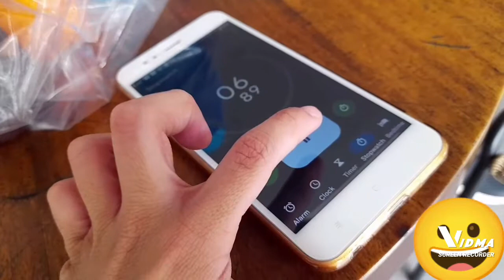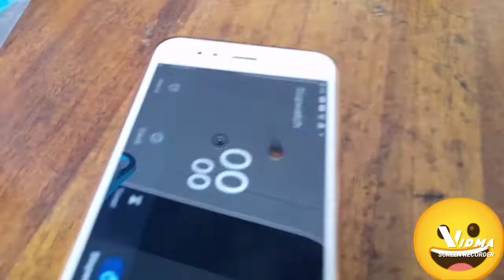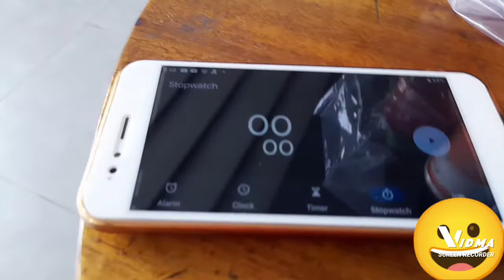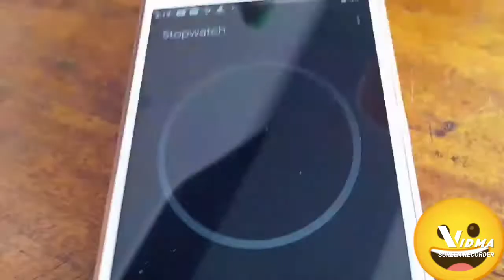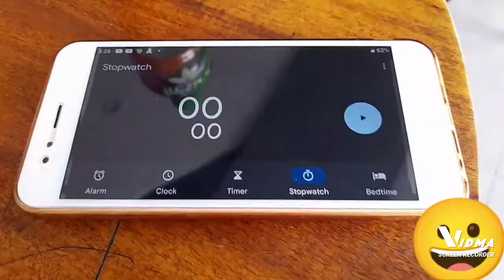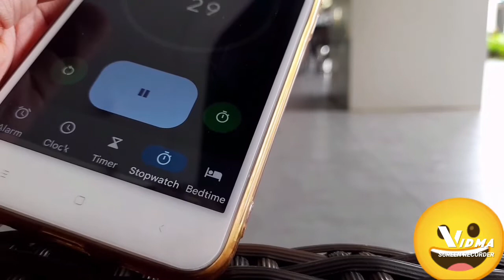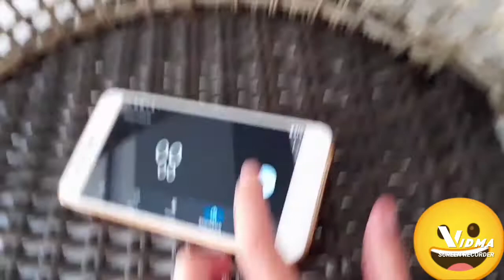🏃‍♂️sports and skills🏃 Kevin's adventure sporting in Arandra Apartment with Angela.